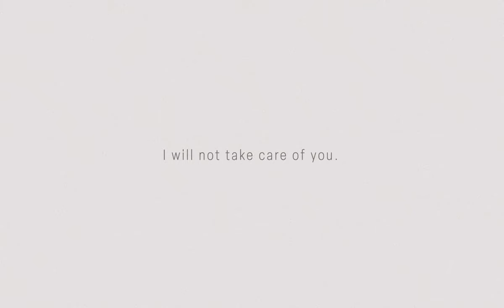I will not take care of you. Trailer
Directed by
Clarence Gaines IV, Katherine DuBois, Connor Foley, Evan Cannon, Jimmy Heisner, Aria Jackson, Andrea Kohn, Greg Neemer, Nathan Letteer, David Velo Stewart

10 diverse directors. No easy answers.

An anthology film of 9 original tales about the moments when life isn't simply black and white and the stories we tell ourselves to process those memories.